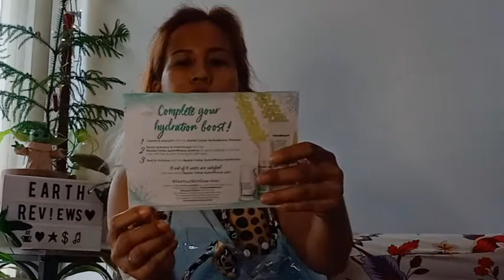packagereveal HUMAN NATURE MARINE CAVIAR HYDROMIRACLE ESSENCE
Finally the product to complete the Human Nature Marine Caviar HydroMiracle line is complete.  Introducting the Human Nature Marine Caviar HydroMiracle Essence , the Vitamin Sea for your Skin Potent Goodness for Soft and Bouncy Skin!